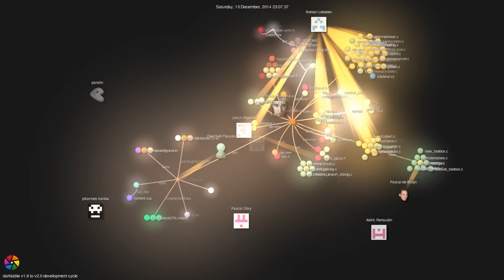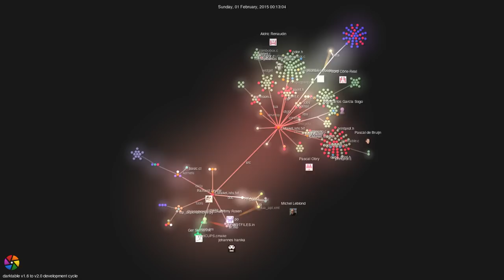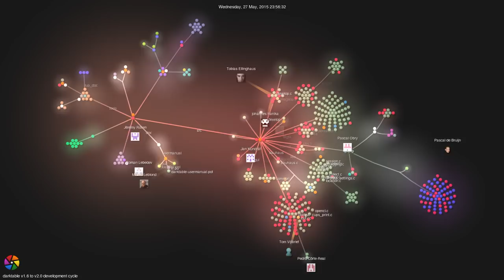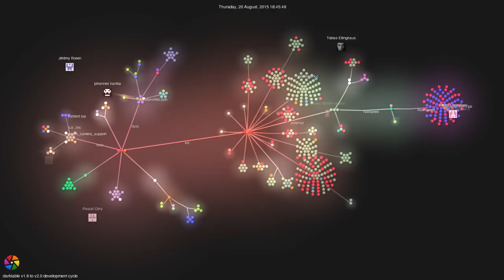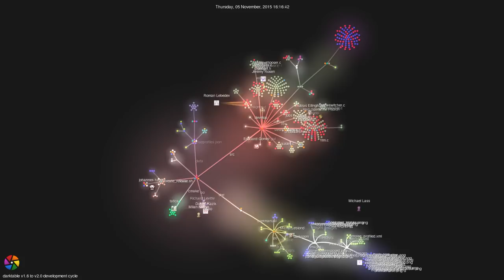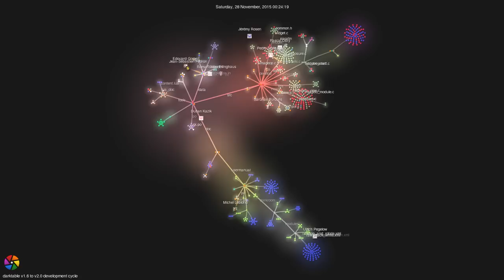darktable v1.6 to v2.0 development history